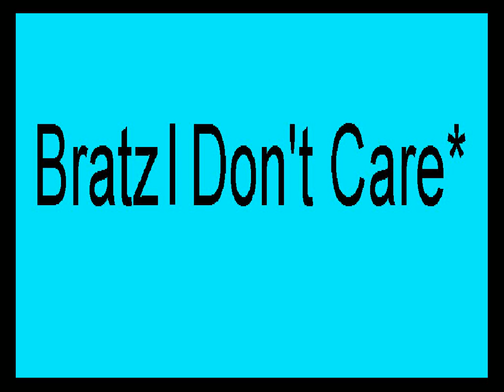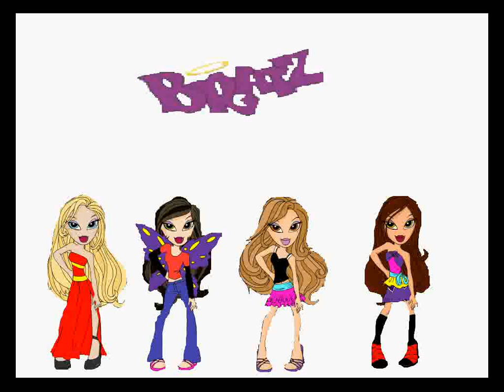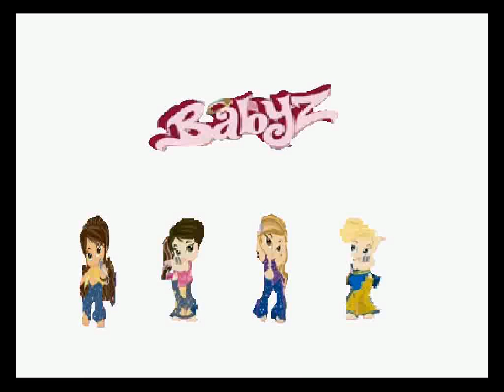bratz I Don't Care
this is My Pictures